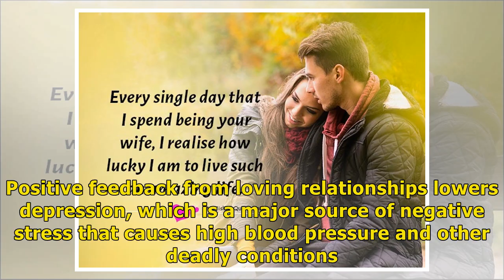Most Loving Way to Live Longer/Remedies New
Oftentimes when talking about natural health we sometimes have to follow a pretty complicated diet and exercise approach. However, scientists in New Delhi have proven a very loving way to improve your overall health and well-being. Plus, it will help you live longer. A psychiatrist with the Cosmos Institute of Mental Health and Behavioral Sciences in New Delhi has asserted that proof of a happier, healthier life goes right along with a longer life for people in loving relationships. His research...